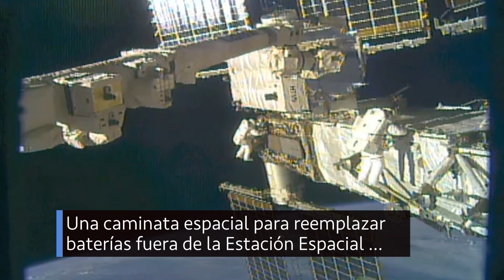TWAN: Recientemente en la NASA: Una mirada a la próxima tripulación de la Estación Espacial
Recientemente en la NASA, la versión en español de las cápsulas This Week at NASA, te informa semanalmente de lo que está sucediendo en la NASA. Recientemente en la NASA es una colaboración de la NASA y la Universidad Nacional de Mar del Plata en Argentina.